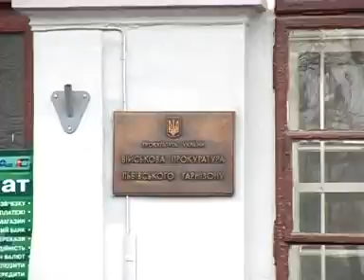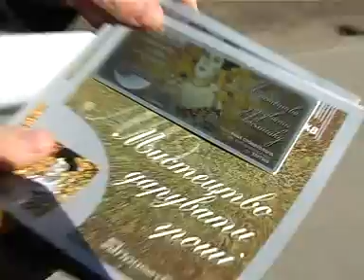програма "Вуличка" _pl. Soborna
пізнавальна програма про вулиці Львова.